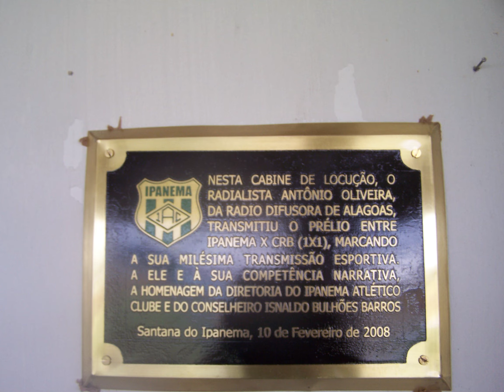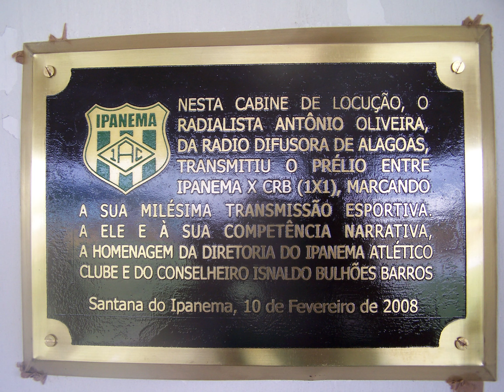Antônio Oliveira Homenageado no Estádio Arnold Melo em Santana por Sua Milésima Narração de futebol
No dia 10 de fevereiro de 2008, a diretoria do Ipanema, com o apoio de Isnaldo Bulhões, conselheiro do Tribunal de Contas de Alagoas, homenageou o locutor esportivo Antônio Oliveira com uma placa no Estádio Arnon de Melo. A homenagem celebrou a milésima partida narrada por Oliveira, um palmeirense que trabalhou em várias emissoras de Alagoas e também transmitiu jogos para rádios em Pernambuco, Bahia e Sergipe. Ele participou de várias Copas do Mundo.

Antes do início da milésima partida com narração para Radio Difusora De Alagoas, que foi um empate entre Ipanema 1x1 CRB  pelo Campeonato Alagoano, a homenagem contou com a presença de profissionais da imprensa de rádio, TV e jornal. As imagens foram registradas pelo repórter cinegrafista Fernando Valões, que na época era o Secretário de Comunicação e Relações Públicas da Prefeitura Municipal de Santana do Ipanema na gestão da  prefeita Renilde Bulhões Barros.

O jornalista Fernando Valões expressou sua alegria pela oportunidade de homenagear um colega de profissão, que fez e faz muito pelo jornalismo, música, cultura e esporte. Valões acrescentou que Antônio Oliveira, além de seu papel no rádio, foi presidente do CSE e é um dos grandes entusiastas do futebol alagoano.

O deputado estadual de Alagoas, Isnaldo Bulhões Júnior, representando o conselheiro do Tribunal de Contas de Alagoas, expressou sua alegria ao declarar: "É uma honra para o povo de Santana do Ipanema ter a milésima partida de futebol narrada em nossa cidade". O parlamentar completou destacando a importância desse marco para a comunidade local e para o esporte alagoano.